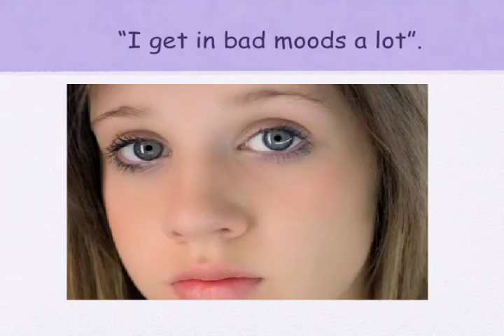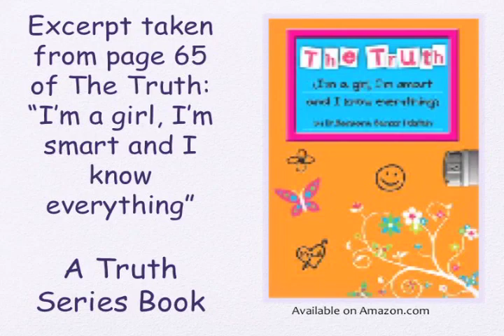The Truth, Diary of a Gutsy Tween, Puberty, Girl Power, Likeagirl, my period, emotions.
An excerpt of The Truth for Girls written by Dr. Barbara Becker Holstein. This excerpt is the girl discussing the changes to her body and how she hopes puberty and getting her period will wait as long as possible for her.
The Truth is available for purchase at Amazon.com